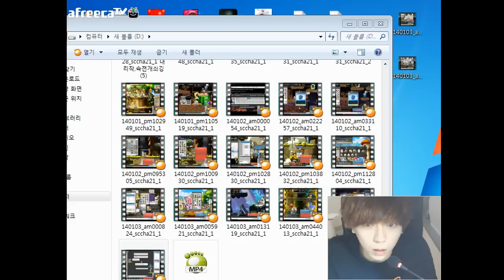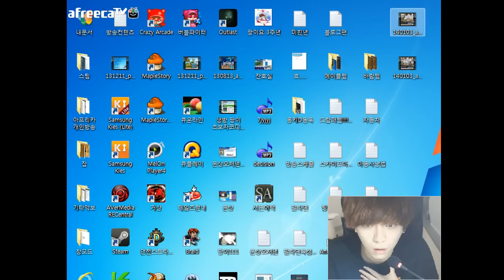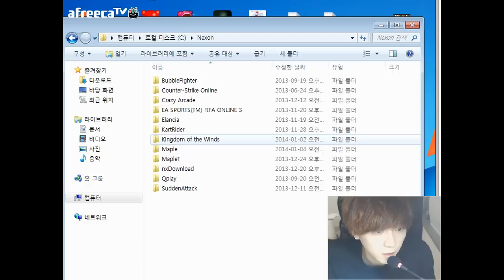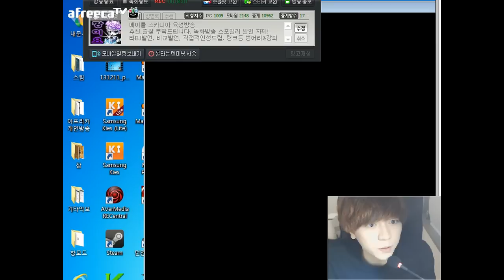[메이플스토리] BJ팡이요의 초대박은월육성(10) maplestory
[20140104방송]
BJ팡이요의 정말 엄청 강력하고도 강력한 초풀템 은월육성! 은월이라는 직업에 대해서 전부 파헤쳐드립니다. 은월육성 10회차!!